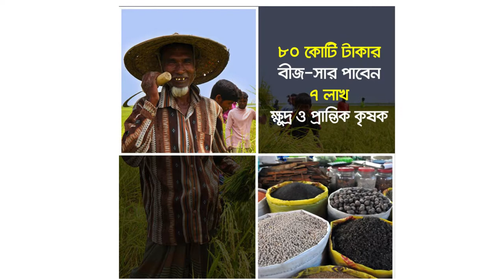কৃষি ক্ষেত্রে সরকারের অবদান পর্ব ০১